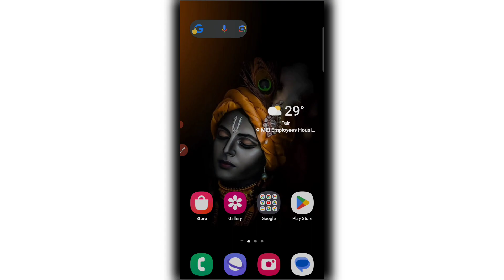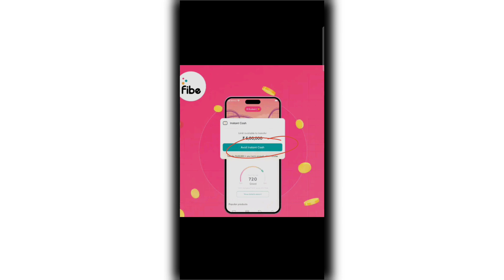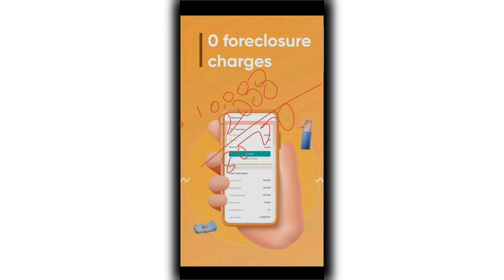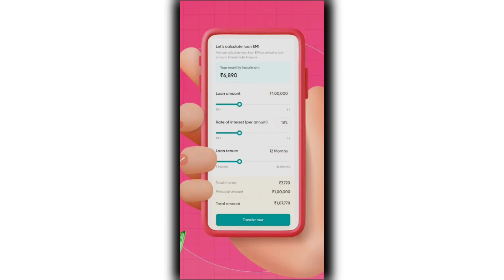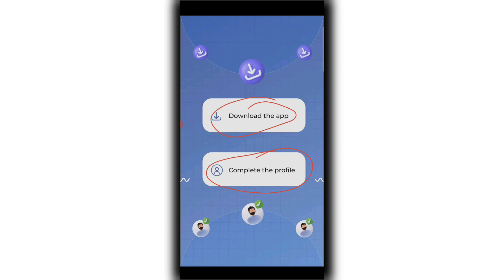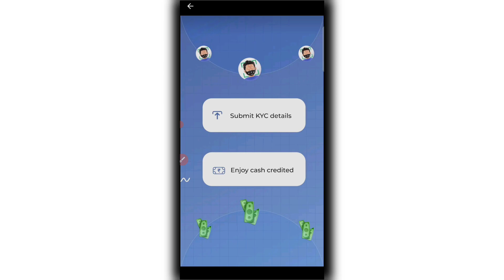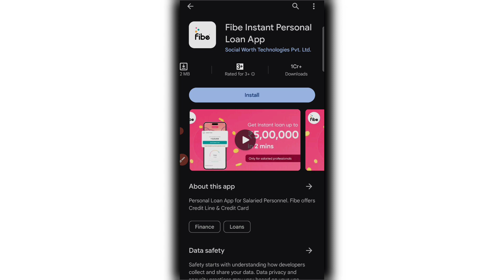fibe instant personal loan app se loan kaise le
▬▬▬▬▬▬▬[ 𝐂𝐨𝐩𝐲𝐫𝐢𝐠𝐡𝐭 ]▬▬▬▬▬▬▬

▬▬▬▬▬▬▬[ 𝗡𝗢𝗧𝗘 ]▬▬▬▬▬▬▬▬
𝗠ᴜ𝘀ᴛ 𝗥ᴇᴀᴅ :-

+1 Like
+1 Share
+1 Comment

                       thank you so much
▬▬▬▬▬▬▬[ 𝙃𝘼𝙎𝙃𝙏𝘼𝙂 ]▬▬▬▬▬▬▬
fibe loan kaise le
fibe app se loan kaise le 2023
fibe personal loan
fibe
fibe loan
fib loan
fib loan kaise le
fiber app se loan kaise le
fiber app loan kaise le
fibe app review
fibe app loan apply
fibe instant loan kaise le
fibe app se personal loan kaise le
fibe persoanal loan app 2023
fibe app

fibe app se loan kaise le 2024
fibe loan
fib loan
five loan app
fibe se loan kaise le
fibe personal loan apply
fibe app review
fibe persoanal loan app 2024
fibe app

Fibe personl loan review
Fibe LOan App review 2023
Fibe Personal Loan Hidden charges ?
Fibe personal loan safe or not ?
Fibe personal loan honesr review 2023
Fibe loan kannada
Fibe loan app review
Fibe loan Live proof
Fibe personal Loan App
Fibe personal Loan Bangla
Fibe personal Loan telegu

fibe personal loan
fibe app se loan kaise le
fibe loan
fibe app loan
fibe app loan review
fibe instant loan
fibe instant loan app
fibe instant personal loan app
fibe
fibe loan app real or fake

fibe personal loan
fibe loan
fibe
fibe loan review
fibe instant personal loan app se loan kaise le fibe loan apply
fibe loan process
fibe app review
fibe loan app kaisa hai
fibe loan self employed
fibe app